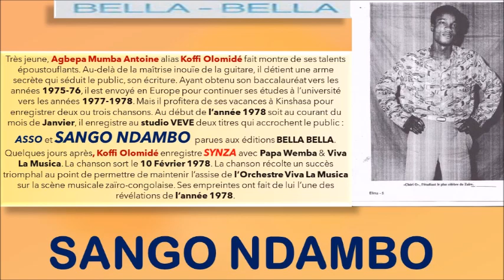Sango Ndambo pts 1&2 L'Une Des Premières Ecritures de Chéri O Agbepa Antoine Aux Milles Idées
Voici le premier enregistrement de l'artiste AGBEPA MUMBA ANTOINE alias KOFFI OLOMIDE surnommé CHERI O et plus tard l'étudiant le plus célèbre du ZAIRE, telle qu'il a été enregistré au studio VEVE et tel qu'il a été pressé sur 45 tours.

A/C : Chério Olomidé Agbepa Antoine Mumba Aux Milles Idées
Année : 1977
Date d'enregistrement : 27 Décembre 1977
Date de sortie : 10 Janvier 1978

Vocals : Koffi Olomidé en solo
Solo : Pépé Felly Manuaku Waku
Accomp : Bopol Mansiamina
Bass : Mwaka Mbeka Oncle Bapius
Drums : Ringo Kiandinga (un drummer des Ya Toupas)

Editions OLOMIDÉ
BELLA BELLA
Référence : BB n°40
Editions tenues par MAX SOKI VANGU
Producteur : MAX SOKI VANGU Patron de l'orchestre BELLA BELLA

Source : Extrait du CD PAPA WEMBA & KOFFI OLOMIDE Premier Duo

Contexte : Enregistrement effectué au studio VEVE le même jour que la chanson ASSO. C'est grâce à cette chanson que KOFFI décida de se lancer dans la musique après les retouches remarquables de VERCKYS KIAMUANGANA sur cette chanson. Il semblerait qu'il existerait une première version de la chanson ETOILE DU NORD. Information à vérifier.